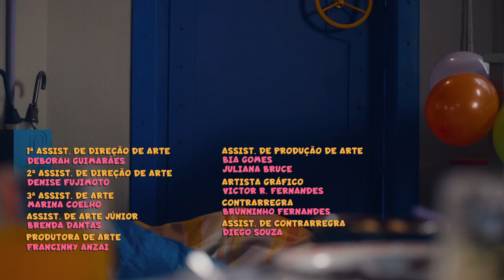Episodio Completo: Una fiesta diferente | T01 E12 | Mundo Curiozoo 🦒🦁 • @muteadooo 👀